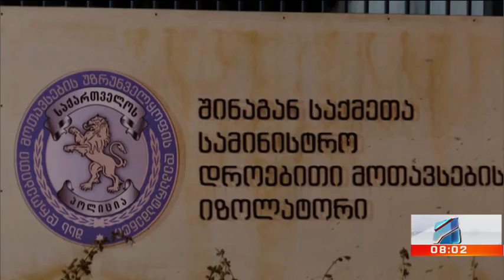კურიერი 8 საათზე-2023.01.09